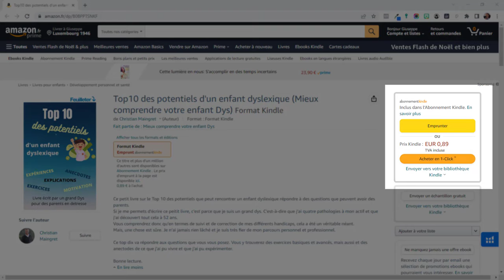Le top 10 des potentiels d'un enfant dyslexique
Ce petit livre sur les 10 problèmes que peut rencontrer un enfant dyslexique répondre à des questions que peuvent avoir des parents. Short